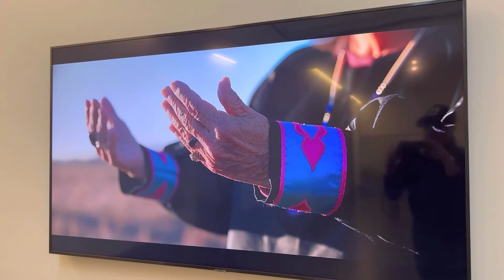DYANI WHITE HAWK SPEAKING TO RELATIVES AT MCA DENVER